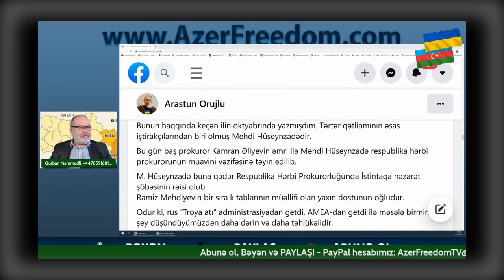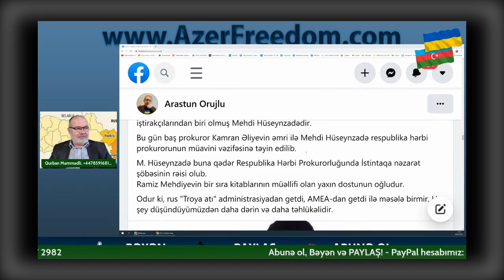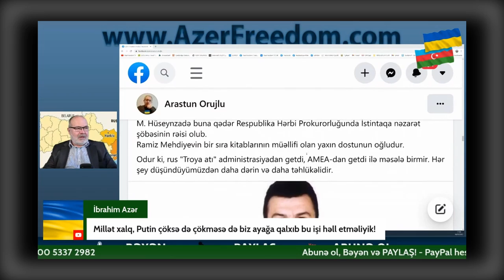İlham Əliyev cinayətkarların (Mehdi Hüseynzadə) vəzifəsini yüksəltməklə kimin yanında olduğunu dedi.